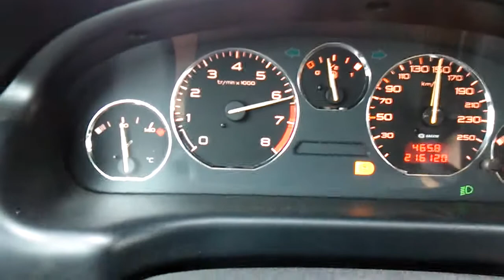Peugeot 406 3.0 V6 50-150 km/h - ES9J4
Zrychlení z 50-150km/h